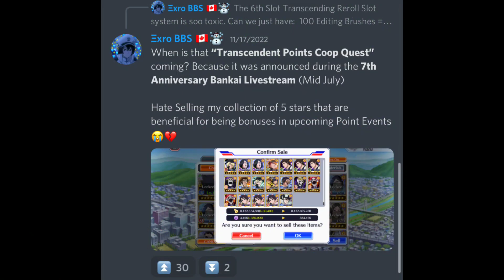MAX TRANSCENDED 3rd ANNIVERSARY ULQUIORRA CIFER SHOWCASE! | Bleach Brave Souls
If bro got havoc like 2nd Anniversary/Lunar Ichigo. He would've been goated. 5/10 character. Out dated kit + mediocre skills

If your summoning on the “REIMAGINE NIHILITY SUMMONS” best of luck! Friendly reminder: **THESE 3 ULQUIORRA CIFERS ARE ALL IN THE PREMIUM POLL** meaning they are obtainable in Silver/BBS/5/6 star Tickets...